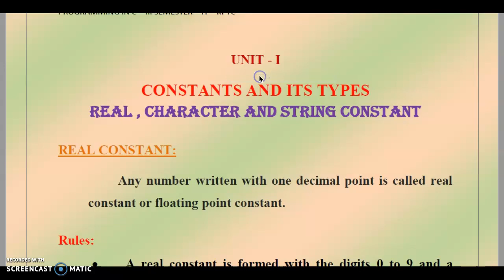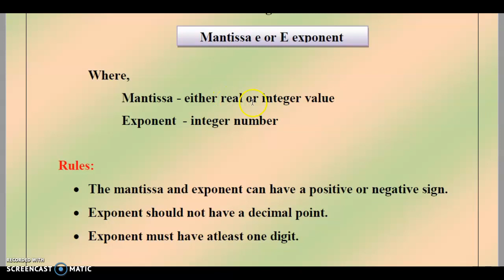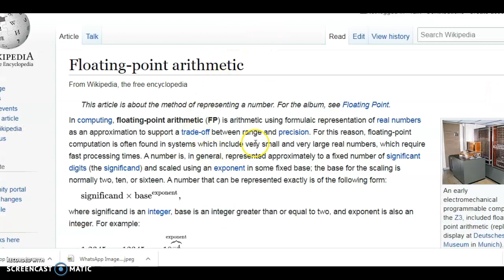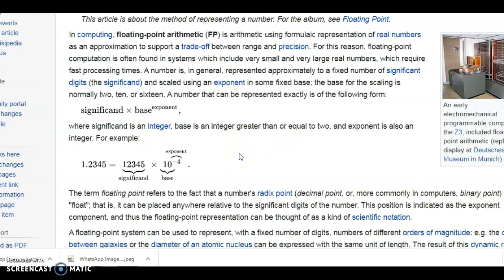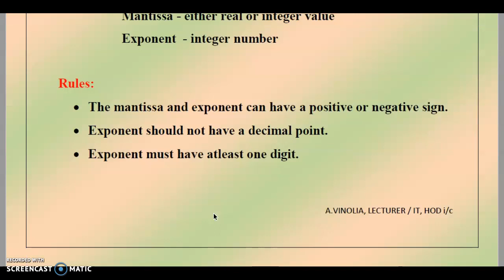REAL CONSTANT - EXPONENT FORM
This video describes the Real constant exponent form with valid and invalid examples and it covers the polytechnic DOTE syllabus of III semester Programming in C subject for the Department of Information Technology.